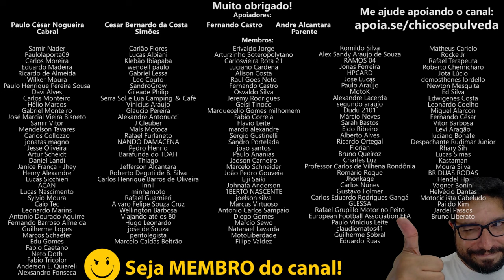Recebemos [e aceitamos] motos CARAS e CAPADAS